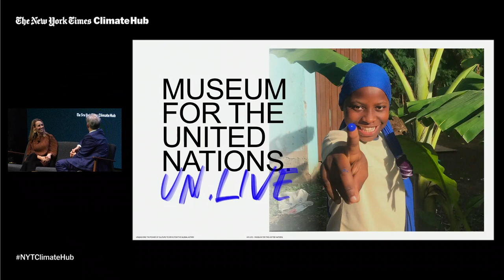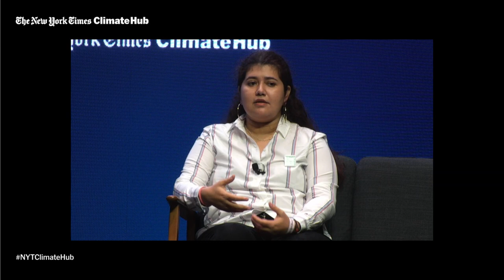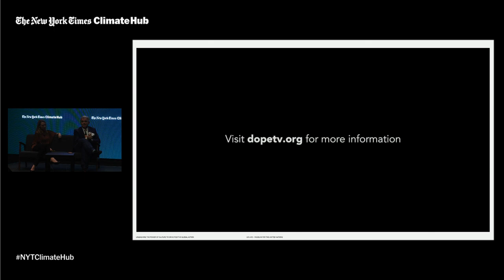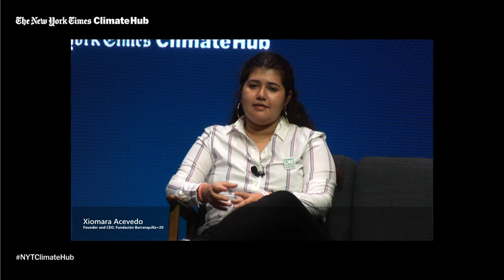How Do We Move Faster, Together? Brought to You by Reboot the Future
Climate change doesn’t discriminate by voting preference, and if it’s to be slowed, people on different ends of the political spectrum need to learn to work together — fast. Reboot the Future brings together senior business leaders, schools and young activists to seek synergies, increase understanding, and foster collaborative action. This fascinating session, presented by Reboot the Future, facilitates a live discussion between three business leaders and three young activists, providing unique insight and a model of civil discourse you can apply in your own classroom.

Brought to you by Reboot the Future and The New York Times Climate Hub.

Speakers:
Molly Fannon, C.E.O., UN Live
Anthony Bennett, C.E.O., Reboot the Future
Jeremy Oppenheim, Founder and Senior Partner, SYSTEMIQ